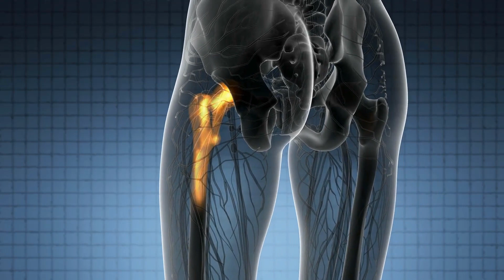Qué es la insensibilidad congénita al dolor